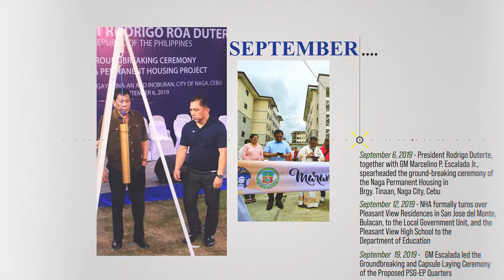2019 The year that was